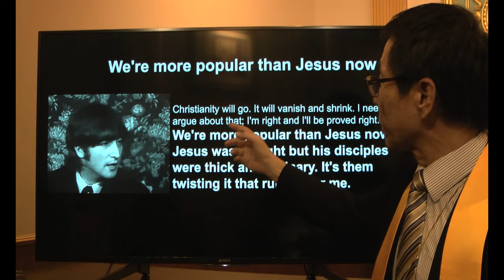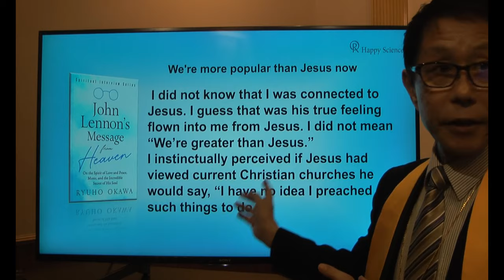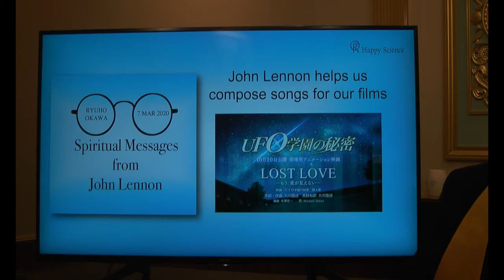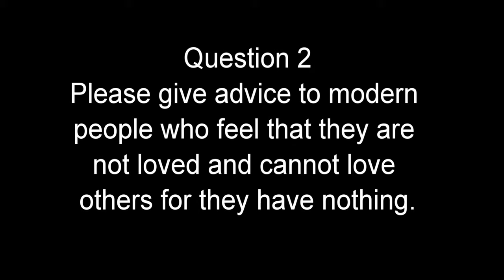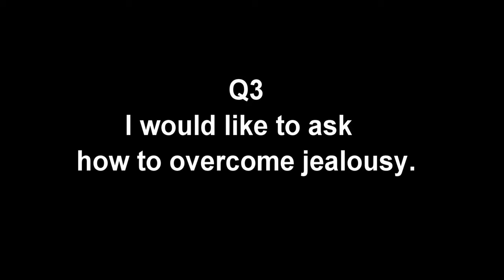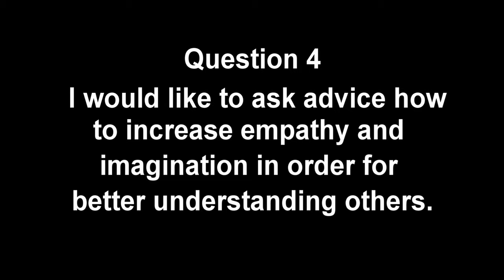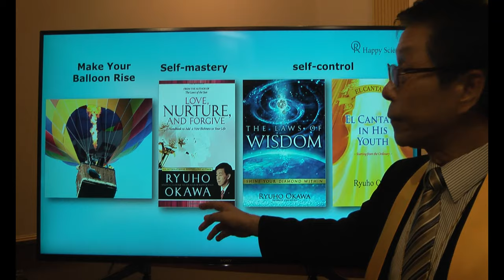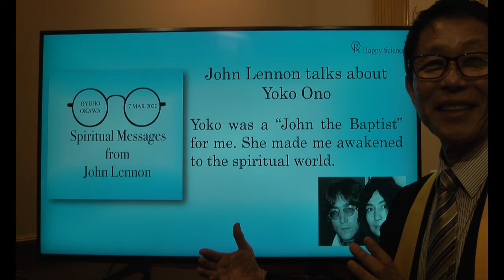"What is Real Love? - Spiritual Messages from John Lennon"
Special Seminar by Happy Science UK on 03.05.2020.
Lecturer: Dr. H. Sunada  (a former cancer researcher at the Memorial Sloan-Kettering Cancer Centre (NY))
Music can inspire the heart and, for some, change the world. Today, legions of fans continue to celebrate the life and music of John Lennon, as it inspires new generations to live mindfully and imaginatively.

In this lecture, you will glimpse the essence of John Lennon, his newfound spiritual connection and the extent of his Heavenly mission. Lennon's legacy is marked by pacifism, with John expressing support for Ryuho Okawa and the global utopian movement Happy Science. The words and timeless music of John Lennon will forever echo "Love and Peace!"